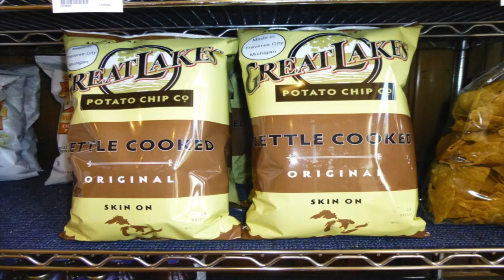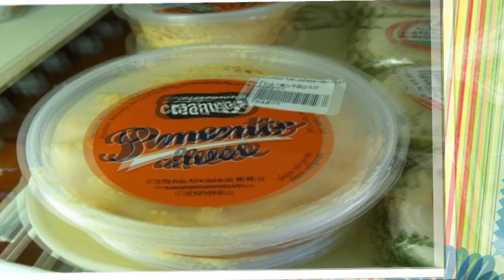Old Town General Store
With all of the growth Old Town has experienced over the past decade, one type of business has been missing from the mix of retail, dining and service that has been drawing people to the neighborhood: a grocery store.

Maria Van Atta is looking to soon change that void, giving Old Town residents and workers a place to pick up specialty foods, fresh produce and more with the forthcoming Old Town General Store.

"We have somewhat of a food desert here in Old Town," Van Atta says, "and I think if I can create a little oasis of reasonably-priced healthy, and tasty, specialty foods, the Old Town General Store will do quite well."

The idea for the General Store began several years ago when Van Atta made a career change and searching for a new venture that would appeal to her sense of community and appreciation of nature.

"I enjoy and appreciate the goodness of nature, a sense of community and giving back, and supporting the local economy as much as possible," says Van Atta. "A general store has traditionally been a gathering place, where you would find interesting and unexpected things as well as convenience items."

The 1,500 square foot E. Grand River location will do just with specialty foods, fresh produce, beer, and wine, with an emphasis on Michigan companies and sustainable and organic items. The Old Town General Store is expected to open May 3, and celebrate a grand opening on June 15. Van Atta plans to employ a staff of approximately four part-time workers at the store.